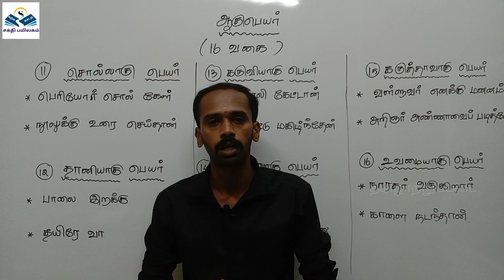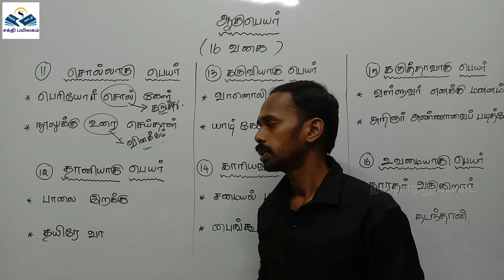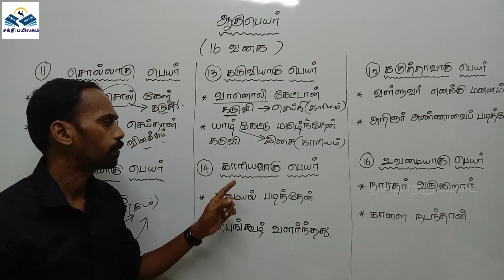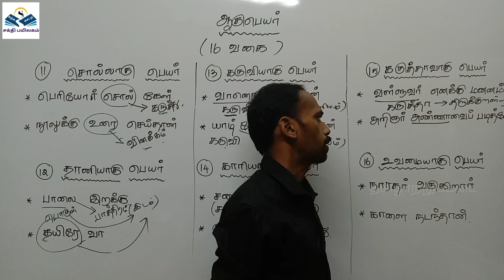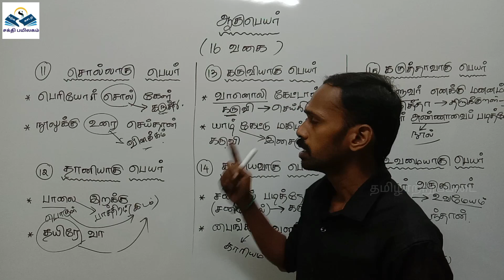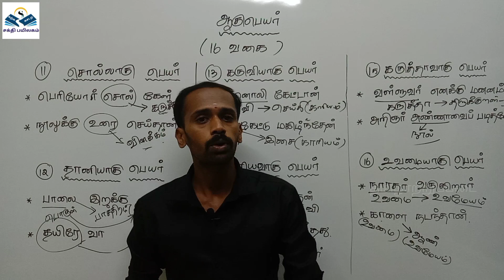ஆகுபெயர்|TNPSC|பொதுத்தமிழ்|பகுதி-அ|Group-2|Group-2A|Group-4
last class link  (ஆகுபெயர்-7,8,9,10)

next class link (யாப்பு-அசை)

ச.கார்த்திக்,
TNPSC பயிற்றுனர்,
சக்தி பயிலகம்,
[TNPSCல் தமிழ்ப்பாடம் மற்றும் இந்து சமய அறநிலையத்துறை தேர்விற்கான தனிப்பயிற்சி மையம்]
சேலம்.